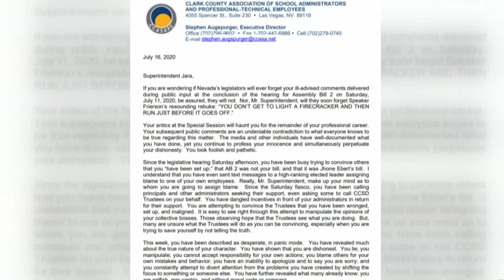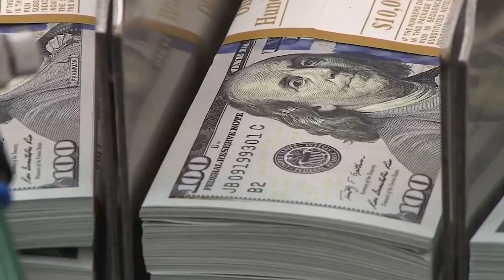White House suggests Clark County close gyms, limit gatherings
The White House’s report listed Clark County as the state’s only county in the red zone while the Las Vegas metropolitan area (including the city of Las Vegas, Henderson and Paradise) as the only locality in the red zone as of last week.

00:00 - Red Zone
01:52 - CCSD
03:22 - Jack Dugan signing
04:24 - VGK Day Off
05:40 - Las Vegas Aces